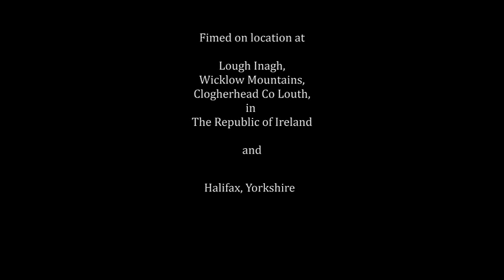The Girl With The Flaxen Hair - Debussy- Rebecca (Robertson) Pianon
Rebecca Pianon - Trumpet
Jane Robertson - Piano

Filming - Mike Briggs for Madcap Movies